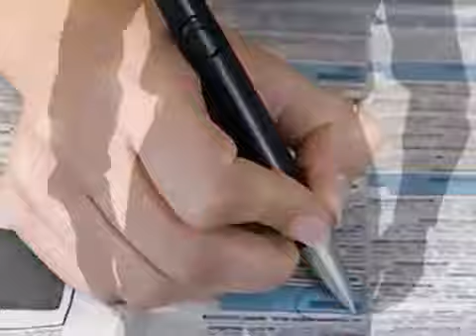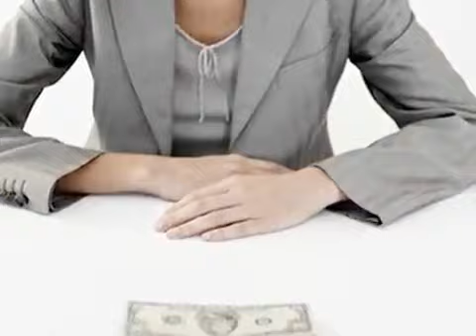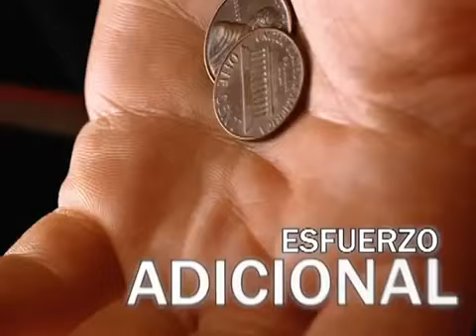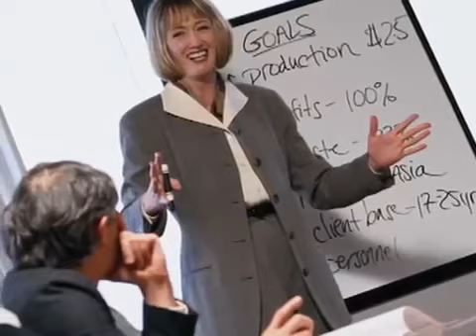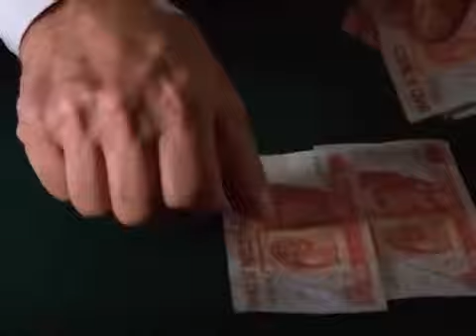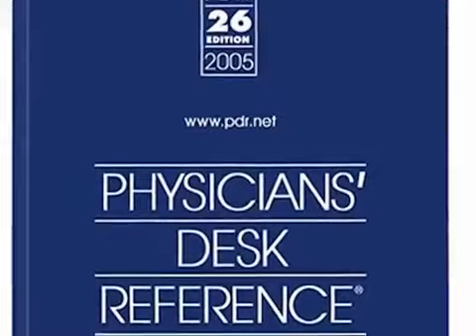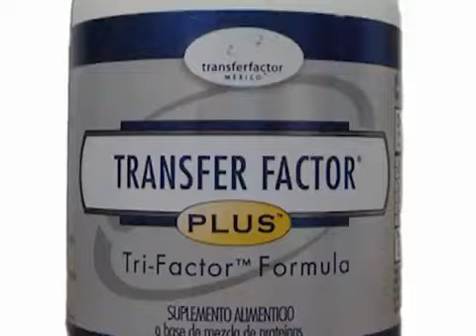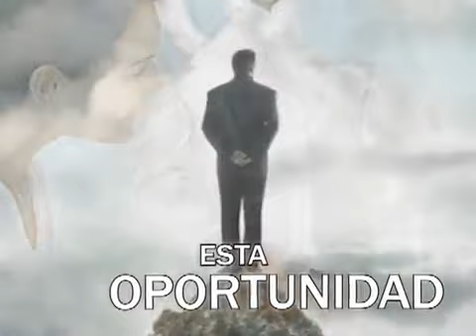Oportunidad de Negocio con 4Life Research